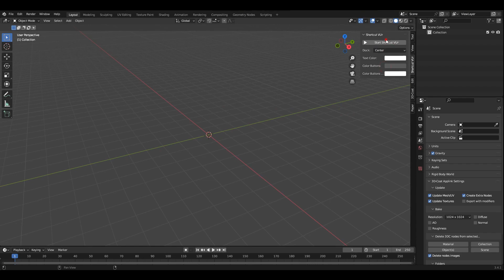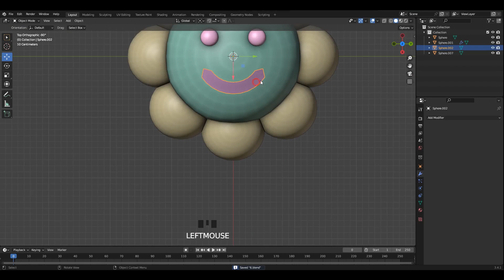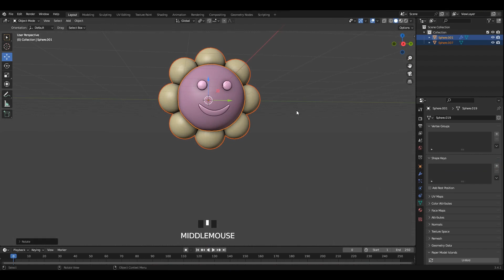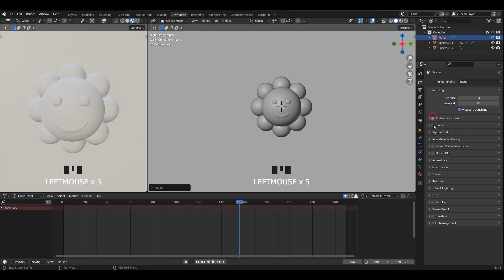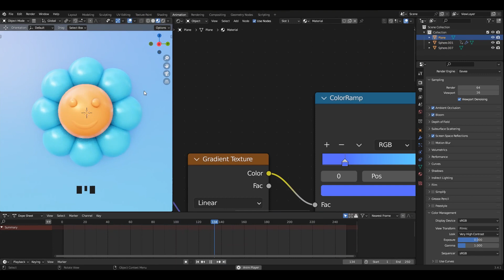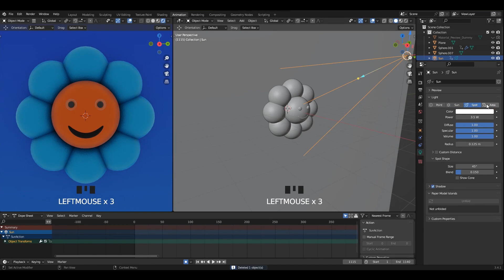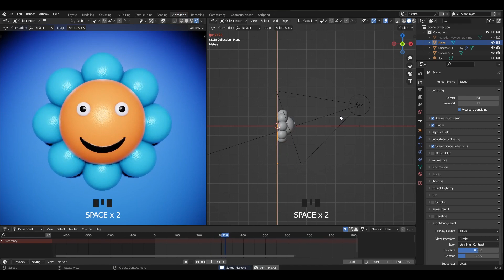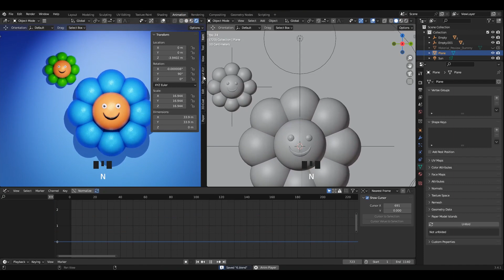Blender Loop Animation Tutorial | 3.4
Our Services
# 3D Designing
# Architecture Modeling
# Cartoon Character Modeling
# Animation
# Game Assets
# 3D Product Modeling
# Texturing

# Video Editing
# Graphic designing